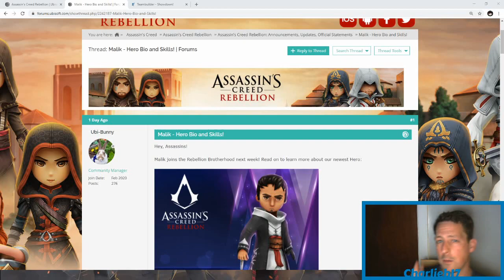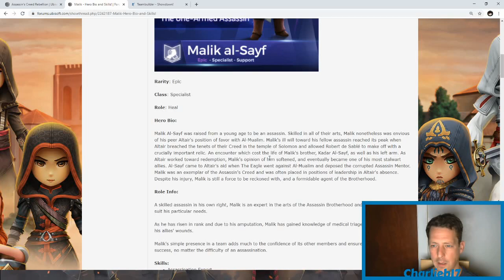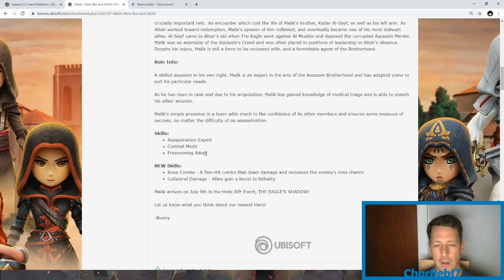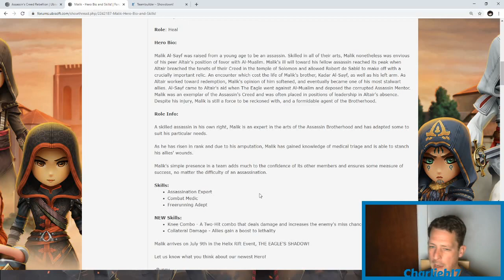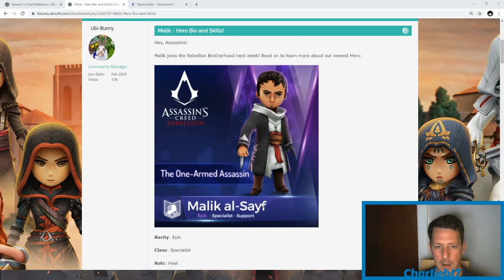Malik Enters The Rebellion, Brand New Hero - Assassin's Creed Rebellion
Malik is entering the rebellion to join the brotherhood. Let's take a look at his abilities to see how he fits in to the game

The discord link to the subscriber discord is feel free to join the community